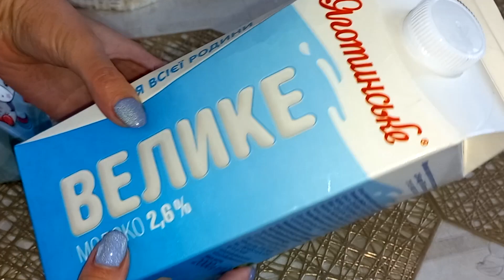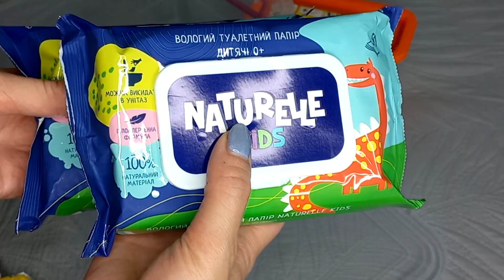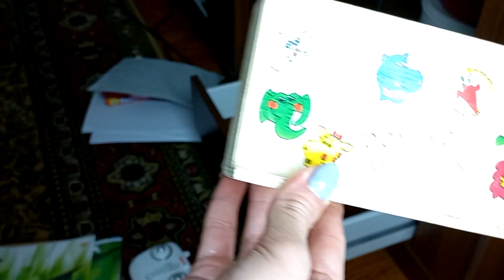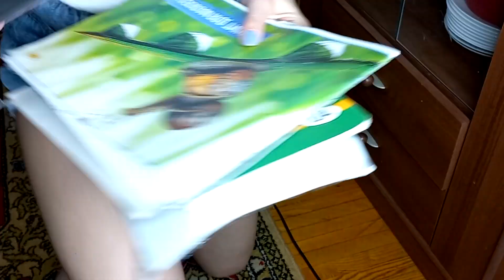МОТИВАЦІЯ НА ПРИБИРАННЯ В КВАРТИРІ 💙💛 ПОКУПКИ АТБ І АВРОРА 🏠 ЛАЙФХАК ЯК ЗБЕРІГАТИ ПЛЕДИ 🏠 NEORINA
Привіт! Рада вітати тебе на моєму каналі! Обіцяю, тобі сподобається! МОТИВАЦІЯ НА ПРИБИРАННЯ В КВАРТИРІ  💙💛 ПОКУПКИ АТБ І АВРОРА 🏠 ЛАЙФХАК ЯК ЗБЕРІГАТИ ПЛЕДИ
Підтримай це відео лайком и комментарем  🤍 давай відправимо його  на Місяць!  🤍

Хочеш картку Monobank? Клікай і відразу отримай 50 грн на карту

СЛАВА УКРАЇНІ! 💙💛